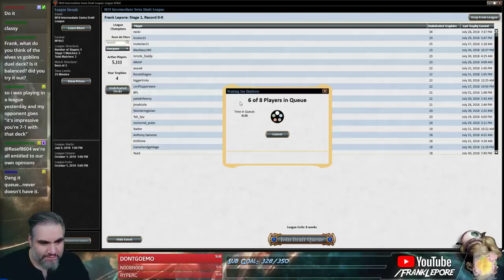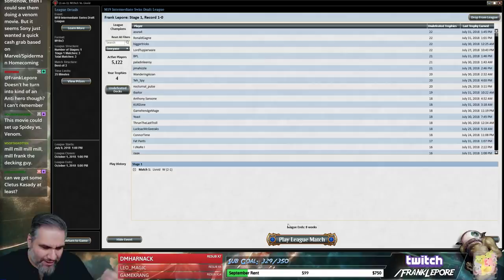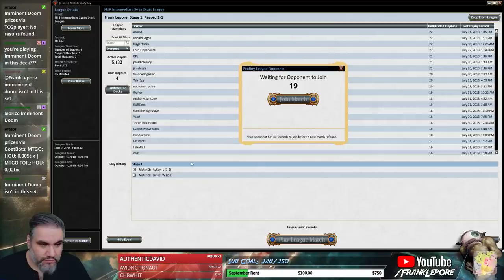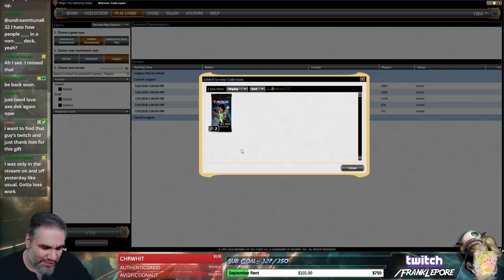(Magic Online) Core Set 2019 Draft #26 - 8/1/18